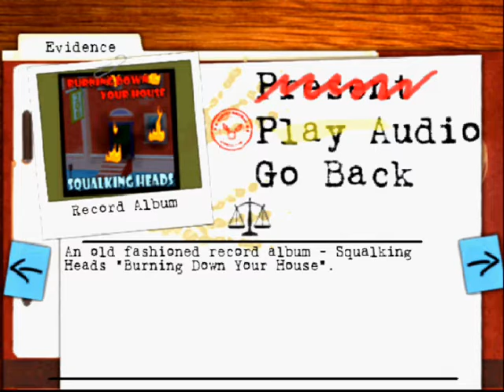Harvey Birdman Attorney at Law Gameplay